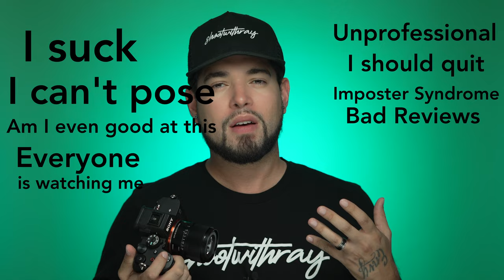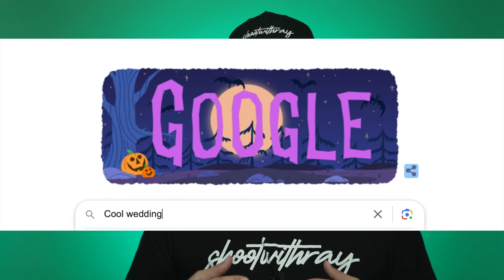Posing Trick for the Shy Photographer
As a wedding and portrait photographer, who also happens to be very introverted (shy), I wanted to share a trick that helped me pose wedding couples during engagement sessions and weddings. It also helped me pose during portrait sessions.

I know first hand what it's like to feel anxiety during a photoshoot. I use to get nervous, still do! If you are learning how to pose clients, or struggling to find a way to quickly come up with ideas. This video is for you.

I got way more coming. If you have any questions.

📣 Social Media - Give me a follow!
Portrait Portfolio
Wedding Portfolio